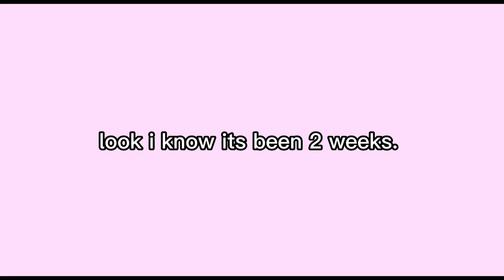i actually wore uniform to school for a week!!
FAQ:
age: 17
i film videos on my phone and edit with CapCut
im from florida 🤍

inspos: nathaly cuevas, sovida resurreccion, monet mcmichael, caroline manning, aliyah simone 🤍

tysm for watching i love you ❤️